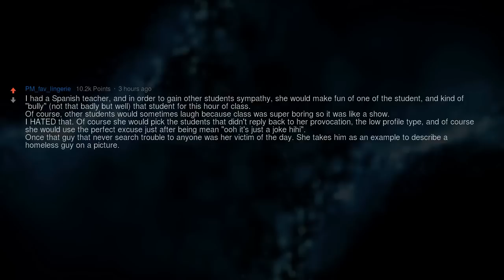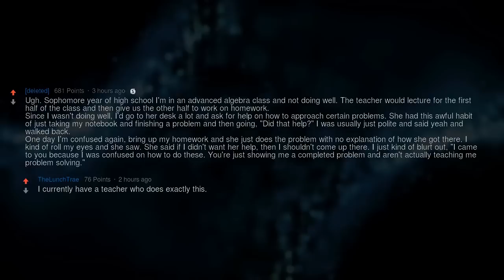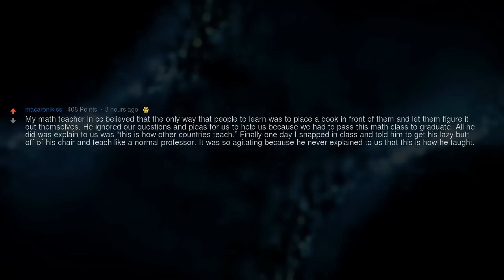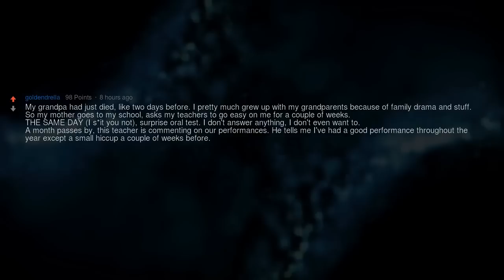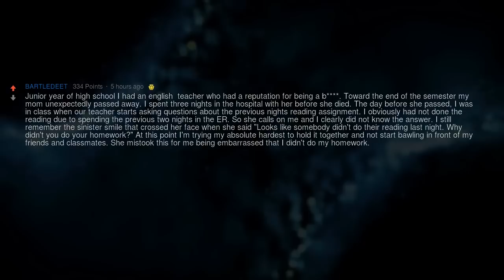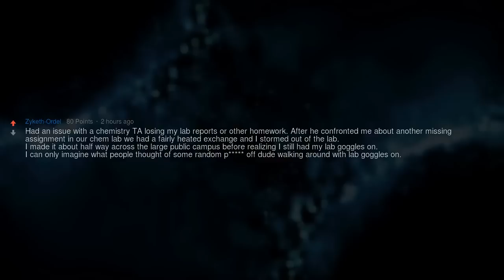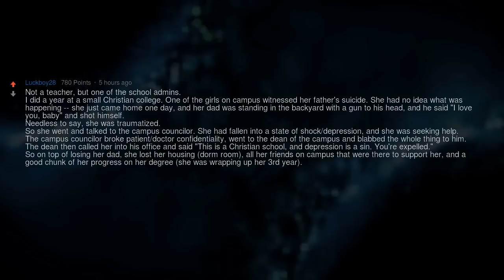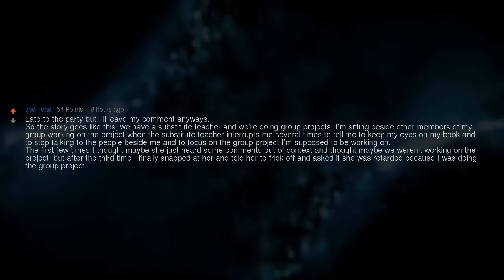Students, Have You Ever Lost Your Temper With a Teacher?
▶ Fresh AskReddit Stories: Students, Have You Ever Lost Your Temper With a Teacher?